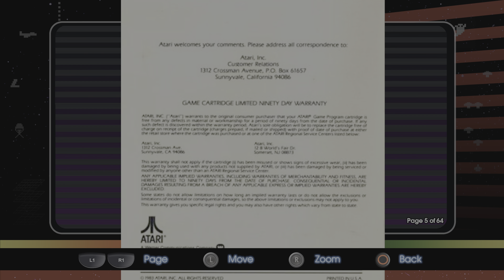Metal Gear Solid 5 Part 14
Sneeky Sneak Snake rpg